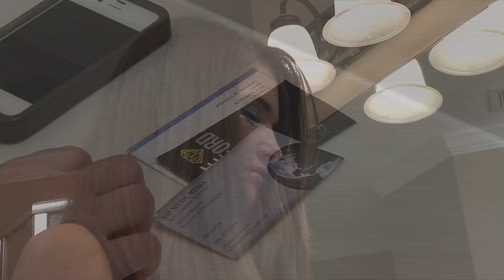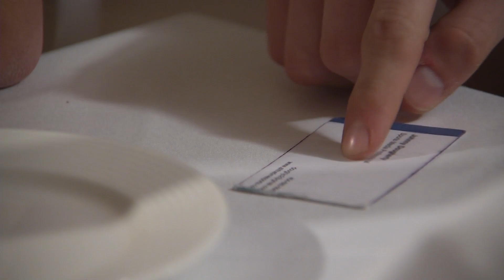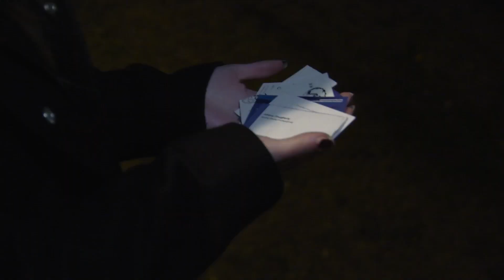Skyline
Original Piece Skyline

About a Girl who is constantly having men come on to her then one night she runs into a guys that is different from the rest she has encountered.

Producer: Savannah Pratt

Director: Matt Sims

Editor: Daniel Wray

Co-Editor: Steven Farr

Stage Hand: Kris Starring and Eduardo Rodriguez.